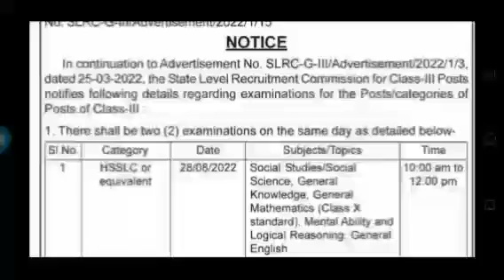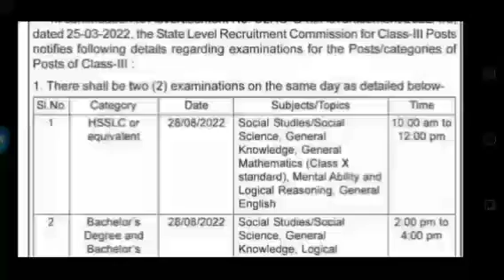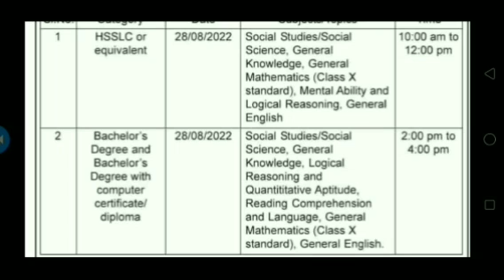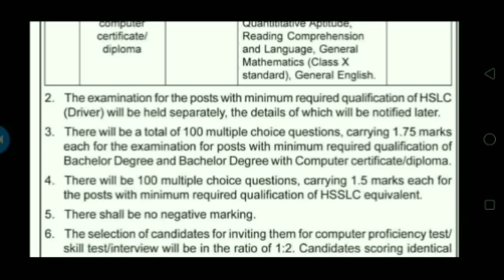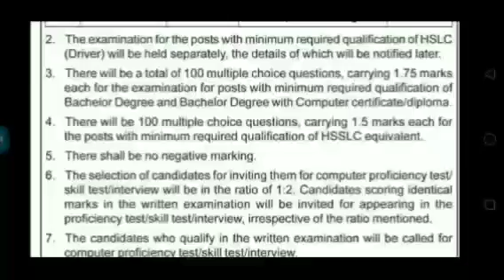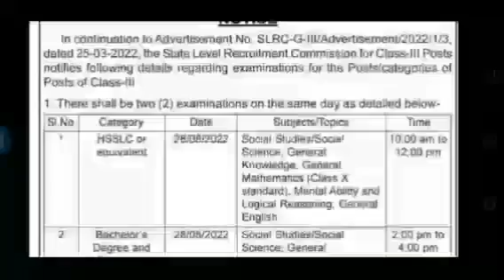Assam Govt ২৬,৪৪১ পদৰ Grade-3 Written exam ৰ Syllabus আৰু কি কি আহিব পৰীক্ষাত চাওঁক |Grade-3 Update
Assam Direct Recruitment Exam date new update
Assam Direct Recruitment Grade-4 Exam date fixed
Assam Direct Recruitment Grade-4 Exam date
Assam Direct Recruitment Grade-3Exam date fixed 2022
Assam Direct Recruitment Grade-3 Exam date fixed 2022
Assam Direct Recruitment Grade-4 Exam date fixed 2023
Assam Direct Recruitment Grade-3 Exam date fixed
Assam Direct Vacancy new update 2022
Assam Direct Vacancy new update
Assam Direct Vacancy new update 2022 big update
Assam Direct Vacancy new update 2022 new
Assam Direct Vacancy new update 2022 new update
Big braling news assam Direct recruitment
Admit  card download Direct Recruitment 2022
Admit  card download Direct Recruitment
Admit  card download Direct Recruitment big update
Admit  card download Direct Recruitment new
Big update assam govt new update
Assam govt Grade-4 Exam syllabus new
Assam govt Grade-4 Exam syllabus Notice
Assam govt Grade-4 Exam syllabus 2022 notice
Big update 26441 post
Assam govt Grade-3 Exam syllabus 2022
Assam govt Grade-3  Exam syllabus
Assam govt Grade-3 Exam syllabus new update
Assam govertment new update assam govt
Assam govt Grade-3 Exam syllabus new
Assam govt Grade-3  Exam syllabus Notice
Assam govt Grade-3 Exam syllabus 2022 notice
New update assam govt 2022
Assam Direct Recruitment Exam Syllabus 2022 new update
Assam Direct Recruitment Exam Syllabus new